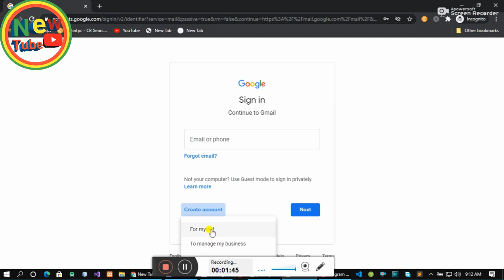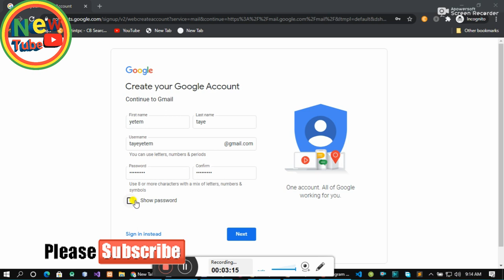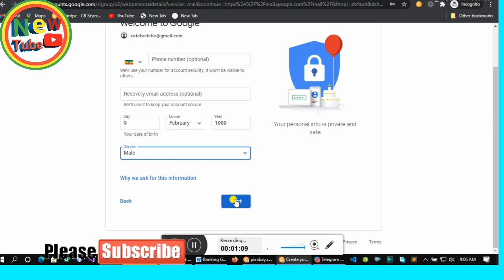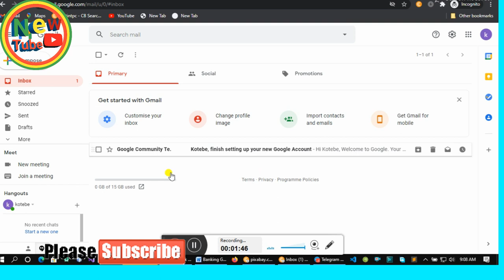how to create gmail account without phone number